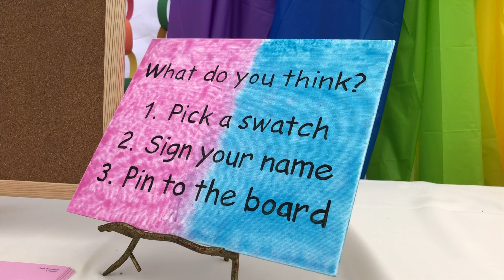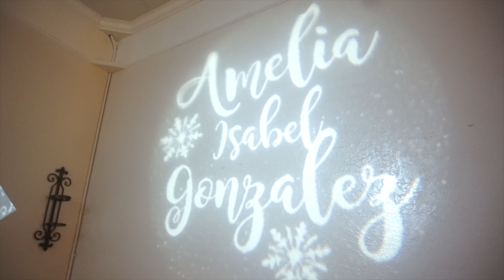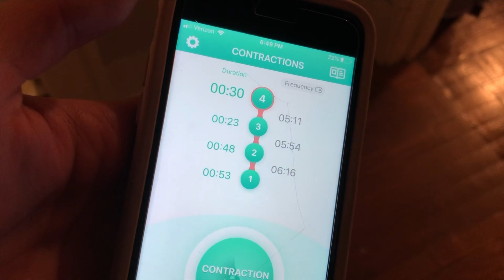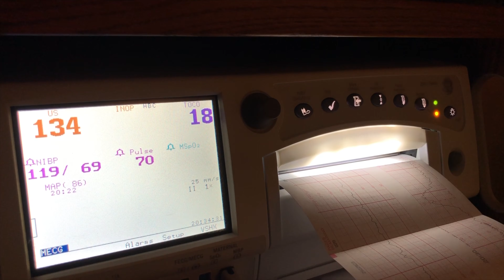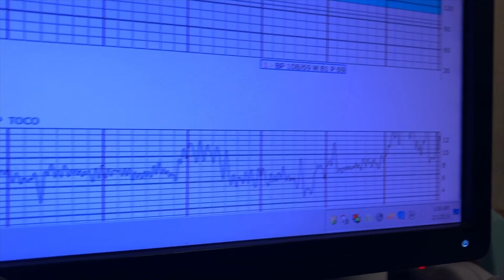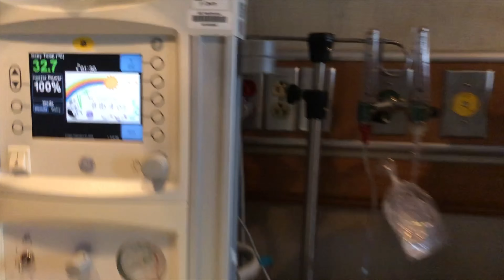Our Second Pregnancy Journey